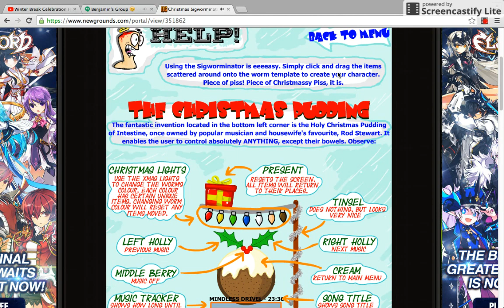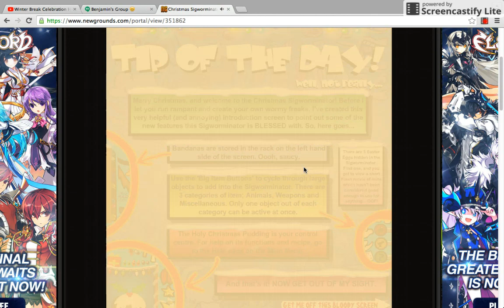Playing Christmas Sigworminator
I used to play this game every day in december (or every month even tho it's not christmas) when I was 10.